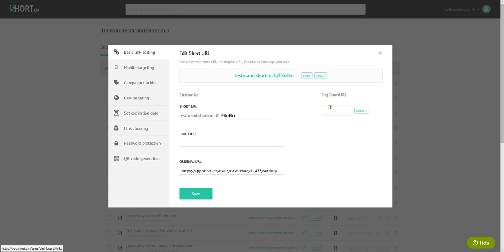How To Quickly Filter Links With Tags? | Short.cm Tutorial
How to filter links?
How to sort short links?
How to organize short links?